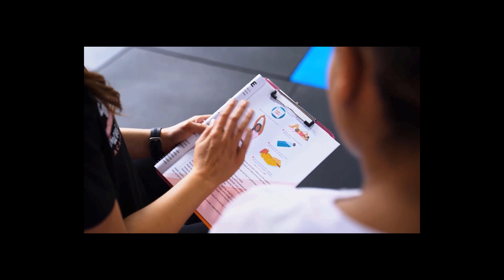Health Is Your Greatest Wealth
Dr Joanna Macmeikan a health care practitioner, Mother, Book lover and natural fertility expert joined Sig today diving deep into how she loves helping people feel less pain and more joy.

From having her fair share of health challenges over the years, Joanna knows what it’s like to be stuck in a cycle of feeling sick, tired, overwhelmed and frustrated.

But helps you understand that can get better, with the help of a professional to get to the root of the problem, instead of only dealing with the symptoms forever.

Some topics that were spoken about:

Understand more about UTIs
Is drinking cranberry juice a myth?
Everything you need to know about cosmetic acupuncture
Endometriosis
Giving thanks can make you happier

Enjoy this informative episode!
Please leave us a review to let us know what you think of the podcast.